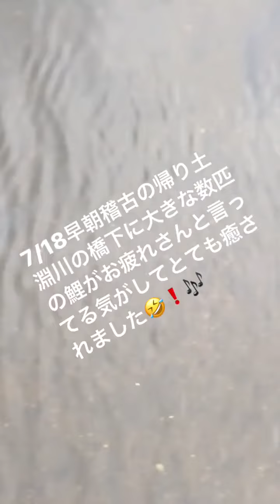早朝稽古の帰り土淵川の橋下に大きな数匹の鯉がいてお疲れさんと言ってる気がしてとても癒されました❗️🤗❗️